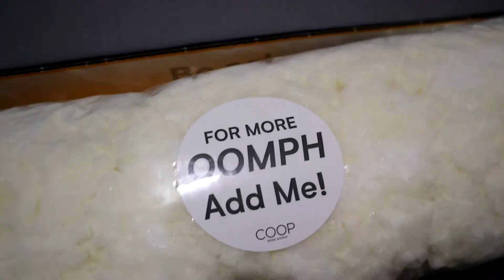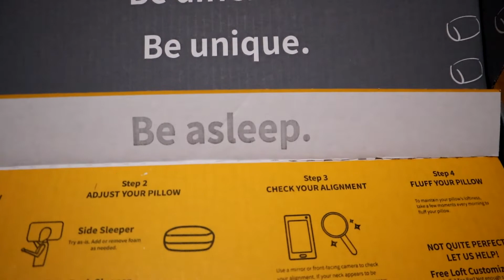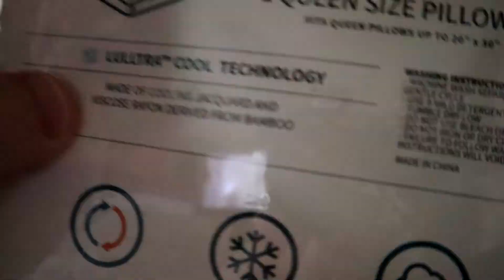One week with COOP PILLOW! YOU WON'T BELIEVE WHAT DOESN'T HAPPEN!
It helps me and Youtube know that you want to see more videos like this and in turn will help me grow!

Shoot some feedback below I am welcome to future video recommendations!

Tom Talks! And Tom’s Thrifty Life YouTube Channels are under the same umbrella.